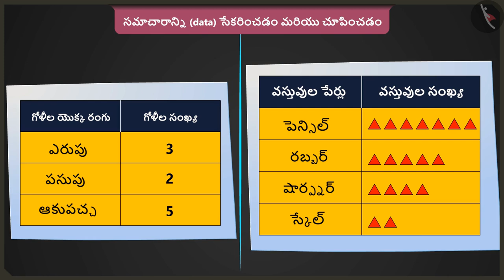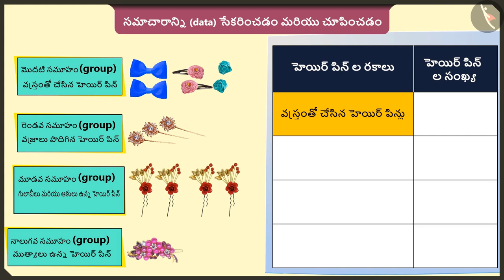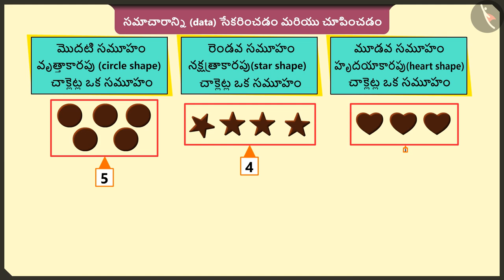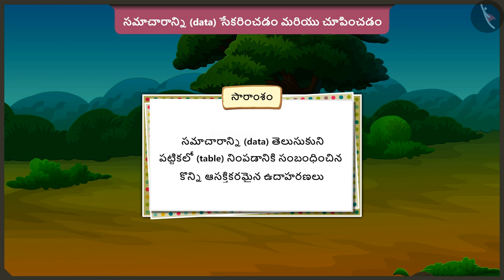సమాచారాన్ని సేకరించడం మరియు చూపడం | Part 2/3 | Collect and represent data | Telugu | Class 2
"సమాచారాన్ని సేకరించడం మరియు చూపడం | Part 2/3 | Collect and represent data | Telugu | Class 2 | దత్తాంశ నిర్వహణ | कक्षा 2 | NCERT | ఎన్ని జడలు ఉన్నాయి?

Use of Dot Grids | Data Handling | Grade 2 | NCERT | How many ponytails

Welcome to part 2 of Collect and represent data. In this video, we will discuss various examples of Collect and represent data.